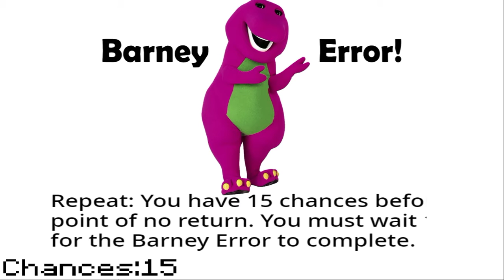Barney Vs Me Barney Error 1